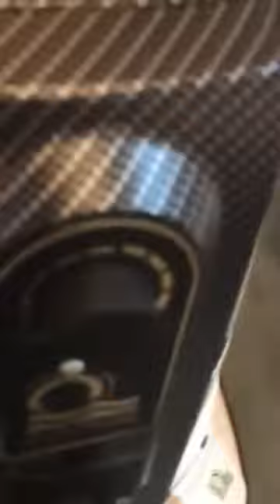Macau buhay DH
Created by Zel
Vacuum to suck dirt and Steaming to remove  stuck dirt and dusts